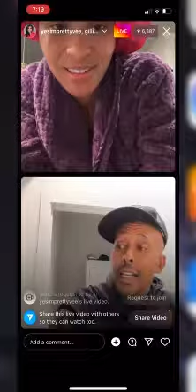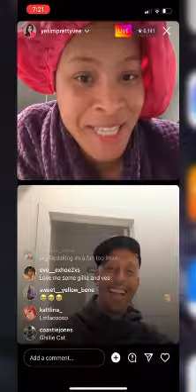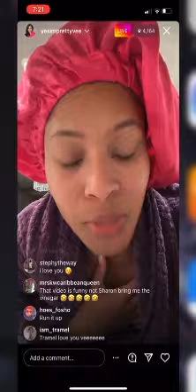Gillie da kid go live with Pretty Vee